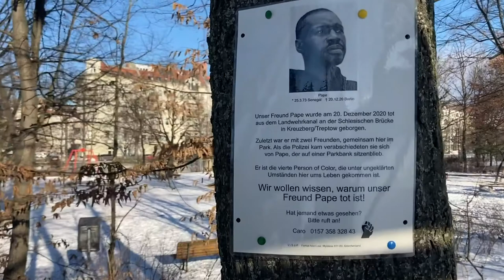TiG-02 / "Biodeutsch" / Anna-Esther Younes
TiG-02 / "BioDeutsch"
Language: Deutsch
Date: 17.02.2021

TiGGER:
Anna-Esther Younes (She/Her)
Scholar, Berlin

CONTRIBUTION:
‘Morgenspaziergang'

"The white man is all around me; up above the sky is tearing at its navel; the earth crunches under my feet and sings white, white. All this whiteness burns me to a cinder."
(Frantz Fanon, "Black Skin, White Masks", 1952/2008, p. 94. Grove Press).

TRIGGER:
Laut dem Der Spiegel vom 6. Juni 2017 wurde der Begriff „Biodeutsch“ das erste Mal von dem Ulmer Kabarettisten Muhsin Omurca benutzt, um denjenigen Deutschen, die bisher kein Label wie „Deutsche mit Migrationshintergrund“ oder „Deutsch-Türke“ hatten, ein Label zu verpassen. Das Wort hatte also zu Beginn keinen rassistischen Hintergrund, sondern im Gegenteil, machte nur deutlich, was Branding eigentlich bedeutet. Derselben Quelle zufolge wurde der Begriff dann durch den Politiker Cem Özdemir bekannt, als dieser ihn durchaus humorvoll für „Deutsche ohne Migrationshintergrund“ benutzte.

Im Zuge dessen wurde der Begriff danach vermehrt von Personen aus dem rechten Spektrum benutzt bzw. umgedeutet. Der Begriff steht in diesem Zusammenhang gleichberechtigt mit „Deutsche Leitkultur“, „Arier“ und „Blut und Boden“, Terminologien, die wissenschaftlich nicht haltbar sind und sich mit der Vorstellung verbinden, dass nur wer von Deutschen abstamme, auch wirklich deutsch sei. Weil das deutsche Gesetz dies aber anders interpretiert, muss scheinbar zwischen Deutschen per Gesetz und „Biodeutschen“ unterschieden werden.

Es ist klar geworden, dass die Bedeutung und Ausstrahlung des Wortes „biodeutsch“ vom Kontext seiner Nutzung abhängen und vom subjektiven Standpunkt seiner Nutzer. Mit dieser 2. Episode von TiG haben wir eine Menge unterschiedlicher Deutsche oder in Deutschland lebende Menschen gefragt, was sie mit dem Begriff „Biodeutsch“ verbinden und wie sie mit dem Begriff umgehen.

TiG-02 wird mit der großzügigen Unterstützung des Kunstvereins Hamburg präsentiert. Die Folge wird von Bettina Steinbrügge (Direktorin, Kunstverein Hamburg) und Candice Breitz kuratiert.

BEHIND THE SCENES:
Episode Concept: Candice Breitz + Bettina Steinbrügge
Above Text: Bettina Steinbrügge
Biodeutsch Cartoon: Muhsin Omurca
Design: Candice Breitz + Alex Fahl
Production: Alex Fahl